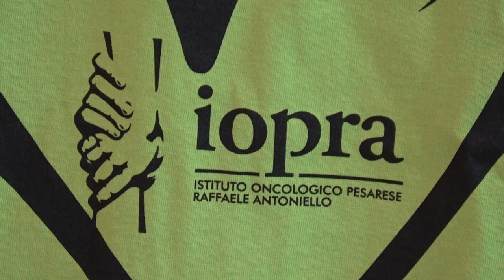SPORT E SOLIDARIETA', AL VIA LA TERZA EDIZIONE DEL TORNEO DI PADEL IOPRA